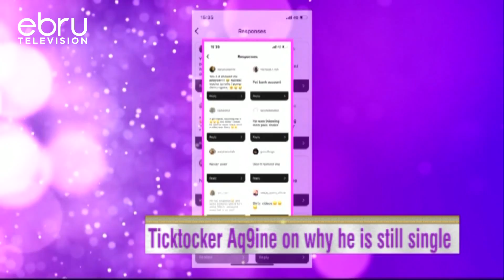Tiktoker Aq9ine Reveals His Crazy Food Content Drove His Lover Away